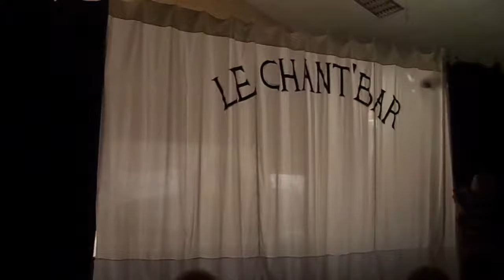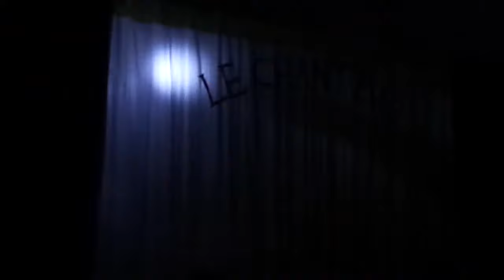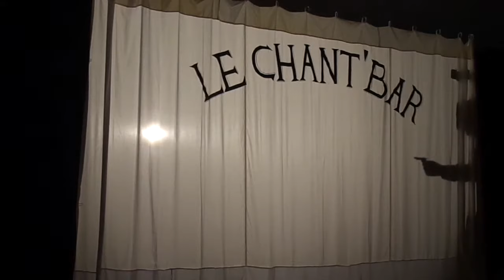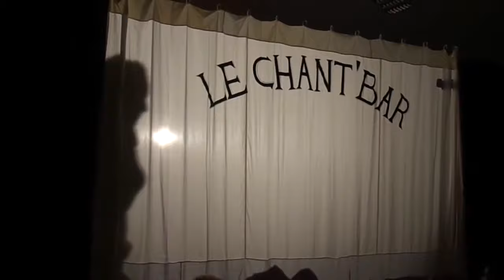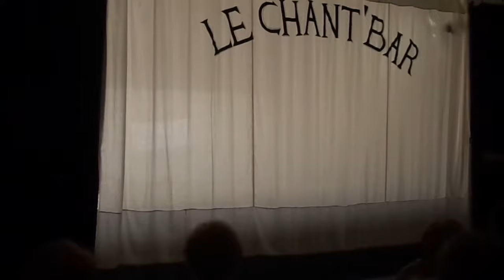LE CHANT'BAR - Théâtre à Sabalos 2018. " Cie Coup de Pouce"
La Compagnie "Coup de Pouce" rend hommage à la chanson française façon "brèves de comptoir".
Création de la compagnie "Coup de pouce".